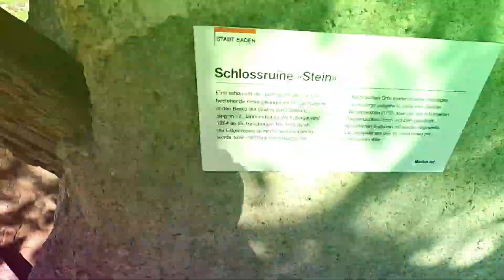9. September 2020